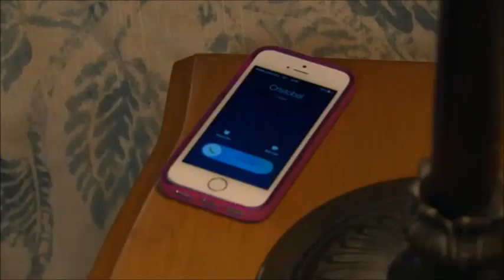Aldonza y Cristobal Demasiado lejos